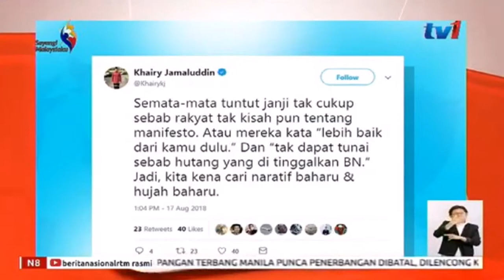RAKYAT TOLAK UMNO-BN PADA PRU-14